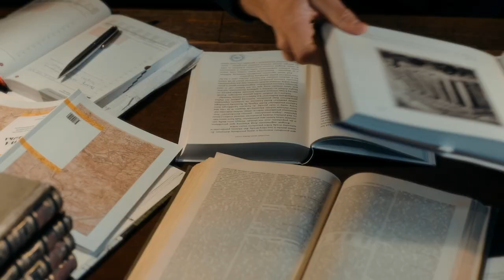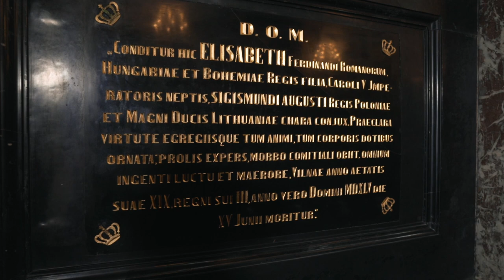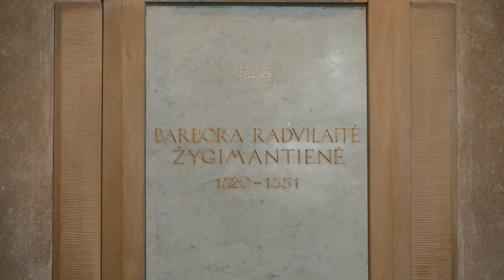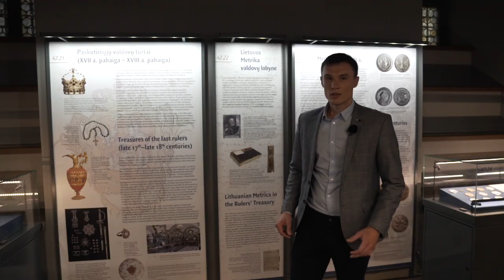Z Historią na Ty | Barbara Radziwiłłówna i Zygmunt August | Historia miłości, przyczyny śmierci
W pierwszym odcinku programu ,,Z historią na ty” opowiadamy historię miłosną Barbary Radziwiłłówny i Zygmunta Augusta. W odcinku zobaczycie jak wyglądała królowa, jej liczne obrazy, popiersia i medaliony z wizerunkiem Barbary Radziwiłłównej. Dowiecie się mnóstwo ciekawostek z życia królowej takich jak: na co chorowała, dlaczego doświadczyła poronienia, gdzie jest pochowana. Zostaną rozwiane tajemnice dotyczące przyczyn jej śmierci.

00:00 Intro,
02:04 żony króla Zygmunta Augusta,
03.30 miłość do wdowy i potajemny ślub,
04.40 pogrzeb Barbary Radziwiłłównej,
06:20 Bona Sforza, a zamach na Barbarę,
08:40 przyczyny śmierci,
09:38 motyw miłości Zygmunta i Barbary w sztuce,
14.03 powódź i zalanie podziemi katedry,
15.50 współcześni lekarze o przyczynach śmierci Barbary,
16:10 strój koronacyjny, perły, bogactwa i klejnoty, co z nimi stało się po śmierci?

ZHistoriąnaTy w TVP Wilno, we wtorek - co dwa tygodnie - o godz. 18.35 ⏰ LT, w tv 📺, w streamie na stronie TVP Wilno Stream📱 💻 oraz w aplikacji mobilnej📲